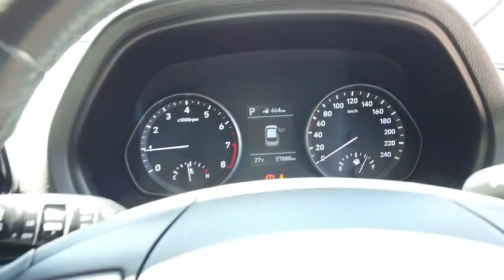2019 HYUNDAI I30 Maddington, Kenwick, Gosnells, Huntingdale, Thornlie, WA 81000793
White New 2019 HYUNDAI I30 available in Maddington, Western Australia. Servicing the Kenwick, Gosnells, Huntingdale, Thornlie, WA area.